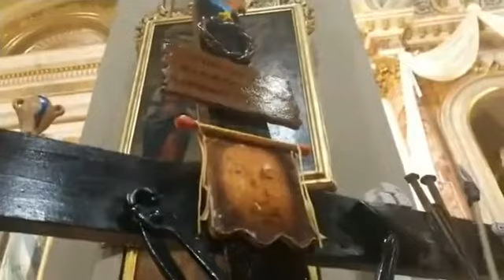Via crucis 12 marzo 2021 - pensieri in tempo di pandemia